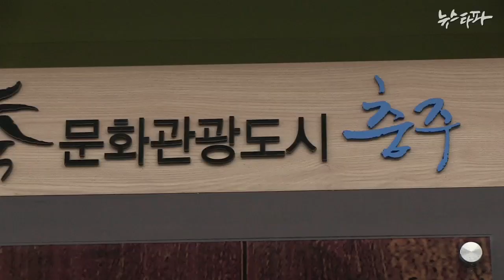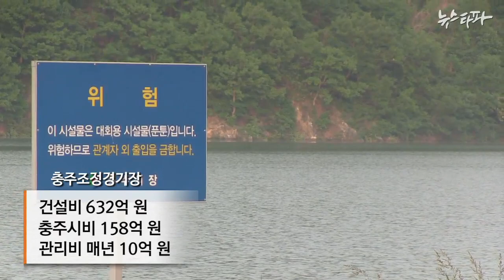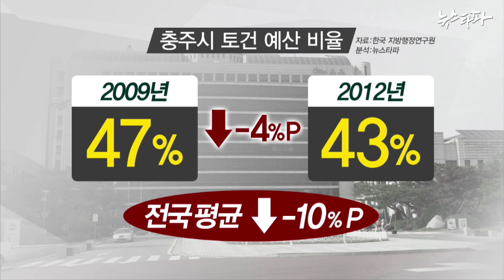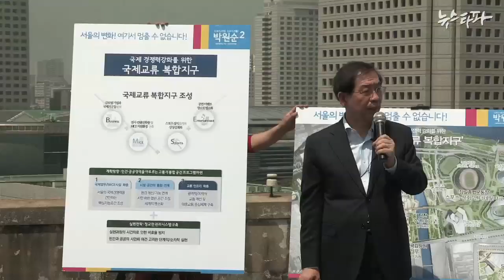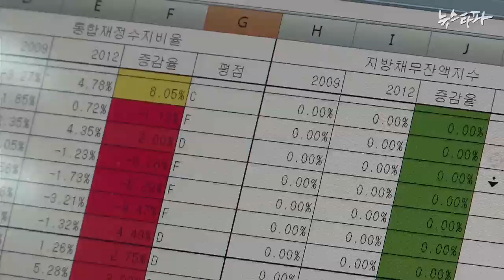뉴스타파 - 지방재정 평가해보니...충청·영호남 '미흡'(2014.5.27)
6.4 지방선거를 앞두고 뉴스타파가 전국 242개 지자체의 재정 건강을 진단해 지자체별 등급을 평가했습니다. 수도권을 제외한 지역은 상대적으로 재정 상황이 나빠졌습니다.